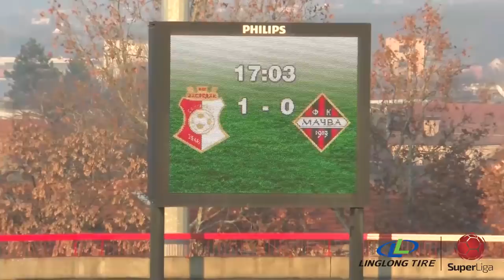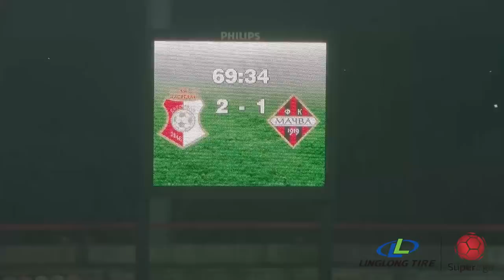Linglong Tire Super liga 2019/20 - 20.Kolo: NAPREDAK – MAČVA 2:1 (1:0)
Linglong Tire Super liga Srbije - 20.Kolo: NAPREDAK – MAČVA 2:1 (1:0)
Strelci: Miroslav Bjeloš 17', 70' - Filip Božić 48'